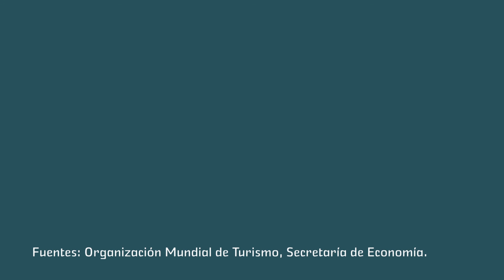150728 Infografia Turismo 00 1